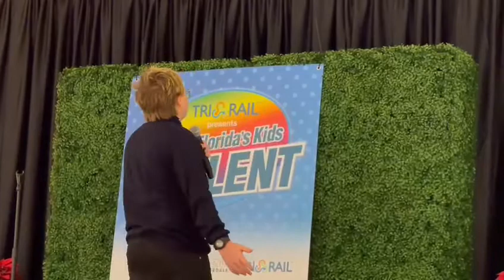SEBASTIAN SPIEGEL Middle of a Moment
Sebastian Spiegel during a performance for Tri-Rail's South Florida Kids Got Talent.
Singer, actor, performer, Sebastian's voice is beautiful!